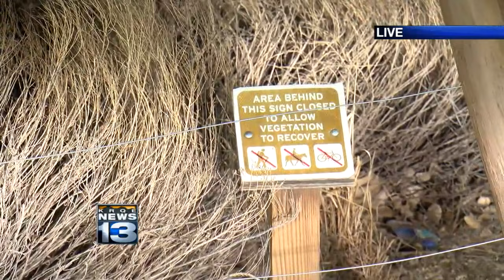AFD: Fire crews investigating after Bosque fire near Montano